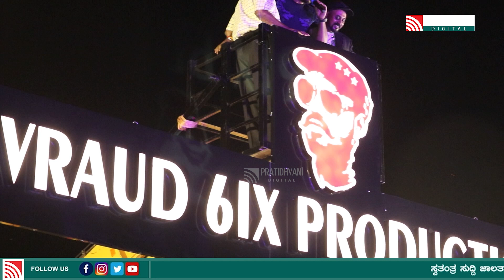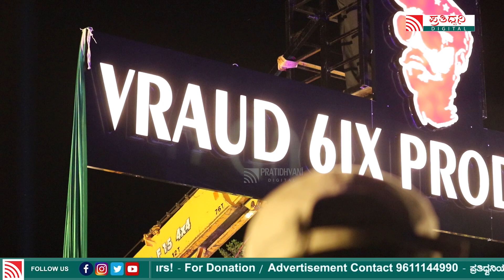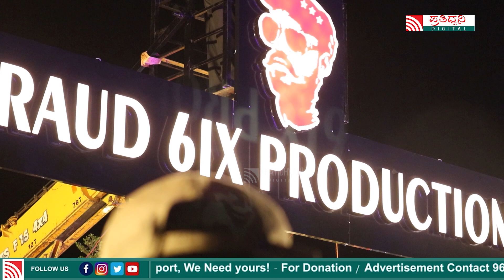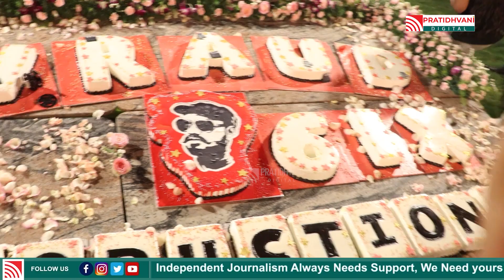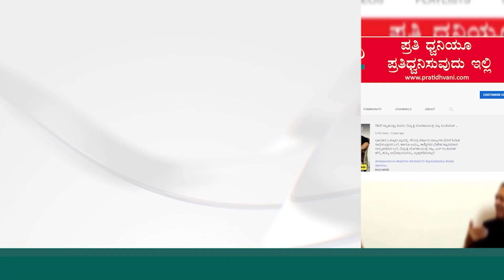D BOSS | ಸ್ಟೋನಿ ಬ್ರೂಕ್ ನಿರ್ಮಾಣ ಸಂಸ್ಥೆಗೆ ಶುಭಹಾರೈಸಿದ ಡಿ ಬಾಸ್